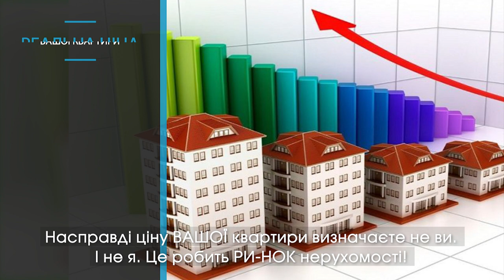Ви продаєте квартиру. Як правильно визначити ціну | Рієлтор радить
Ви продаєте квартиру. Як правильно визначити ціну? Як повернути все в неї вкладене і виручити бажану для вас суму? Є секрет! І сьогодні Тетяна Кравець – рієлторка і засновниця агентства нерухомості «Еверест» – з вами ним ділиться.